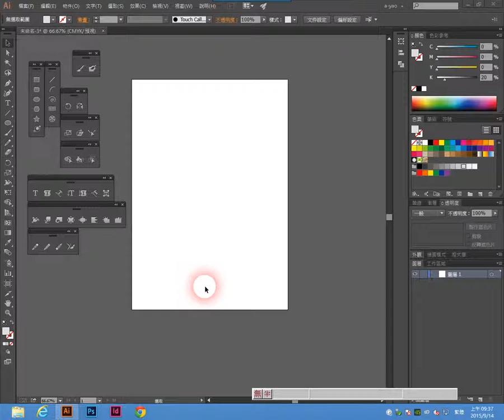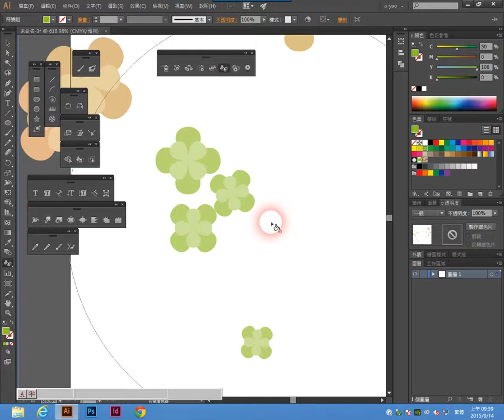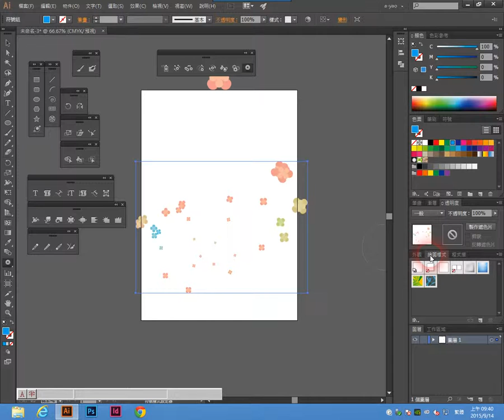《illustrator cc 2014 教學》076 符號噴灑器